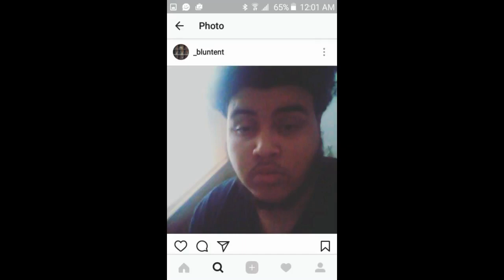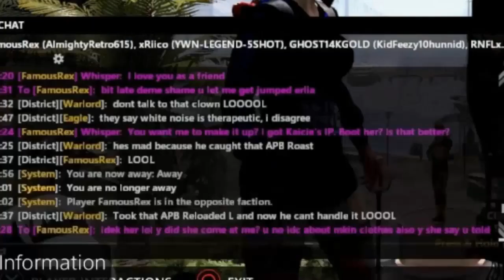The REAL Reason OG Famous REX & Bluntent Quit APB! 🥵😭🌟 (Repost)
Shoutout to the OG Zae SoS Yall go Show Him Some Love! Real Video on his Channel.